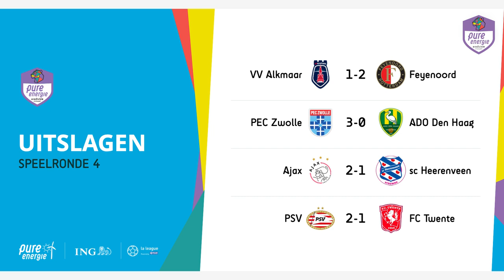Nadine Noordam (Ajax): "Wij maken ons geen zorgen" | Pure Energie Eredivisie Vrouwen de Talkshow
4 wedstrijden met elk 3 goals in de Pure Energie Eredivisie Vrouwen in deze speelronde! Anne Bhagerath (Excelsior) was een weekendje vrij en heeft dus alle kunnen zien. Samen met Frank Wielaard van de NOS en voormalig landskampioen Lucienne Reichardt schuift ze bij ons aan.

De Pure Energie Wie heb ik aan de lijn-lijn is beland bij Nadine Noordam van Ajax. Wij zijn benieuwd hoe zij aankijkt tegen de seizoenstart van haar nieuwe club. Anouk Hoogendijk nomineert haar amateurclub SV Saestum voor de ING Leukste Club Award.

Wil jij kans maken op het gesigneerde shirt van Esmee Brugts? Abonneer je dan op deze talkshow via YouTube of je favoriete podcast app en laat een leuke reactie achter, bijvoorbeeld op het Instagram-kanaal @pureenergie_eredivisievrouwen, onder deze aflevering op YouTube of als recensie in Apple Podcasts.